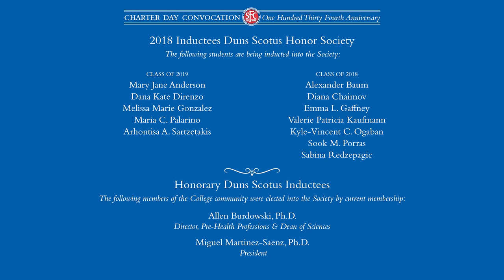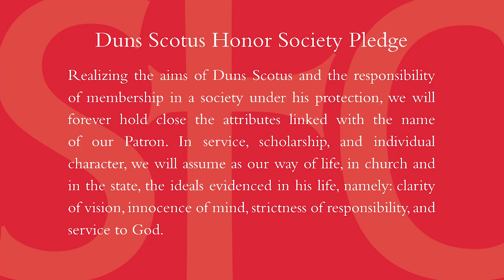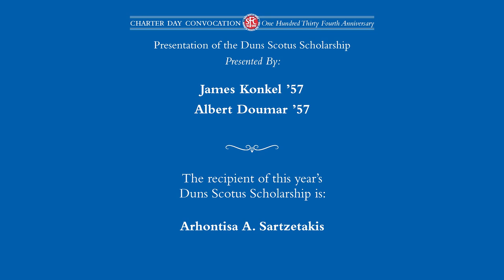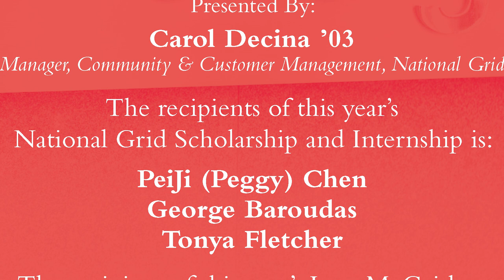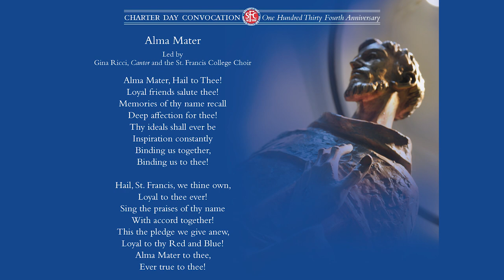Charter Day Celebrates Student Scholarship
A surprise honor for retiring Accounting Professor Geoffrey Horlick was one of the highlights of St. Francis College’s 134th Charter Day Convocation held April 27, 2018. A National Grid Scholarship and Internship was named for Dr. Horlick, who is retiring after 38 years of teaching and helping thousands of students find jobs in the accounting profession.

Among the other students recognized at the ceremony, were the new class of the Duns Scotus Honor Society, inducted by President Quynh Dang ’19. In addition, recipients of the Class of 2018 Academic Awards were recognized for the first time at Charter Day. The College also honored faculty, administrators and staff who have served at St. Francis for 15 and 25 years.

The Keynote Speaker was Nicholas Allard, President and Joseph Crea Dean at Brooklyn Law School. Dean Allard implored students “to be heroes, to be teachers, and to be civil.”

“This is your opportunity to step up and take on responsibility for the imperfect world in which we live, and that your children will, in turn, inherit. You can remind us of the classic qualities of the heroes we long have admired, such as selflessness, courage, modesty, respect, and adherence to core principles,” said Dean Allard, pointing to movements like Black Lives Matter, MeToo, and Time’s Up as examples of how ordinary citizens have fought to take back control of their lives.

The St. Francis College Entrepreneurship Award was awarded to Saudia Davis, Founder and CEO of GreenHouse Eco-Cleaning. After the death of her grandmother from long-term exposure to toxic cleaning supplies, Davis left behind a life as a movie publicist to create a cleaning company that avoids the use of harmful chemicals.

“My one recommendations is to fail quickly. Put yourself out there… there’s a lot to learn in failure,” said Davis, who stressed the value that entrepreneurs bring to communities by employing local workers and helping create a sense of stability.
The National Grid Scholarship and Internship awards were presented by Carol Decina ’03, Manager of Community & Customer Management at National Grid. Decina is one of the more than 100 St. Francis graduates who went on to work at National Grid and its predecessors Brooklyn Union and KeySpan. This is the 12th year these scholarships have been awarded.

The Dr. Geoffrey Horlick award was given to Tonya Fletcher ’19. An award named for former Executive Vice President June McGrisken ’76 was given to Joya Kairouz ’19 while two other National Grid Scholarships and Internships were awarded to George Baroudas ’19 and PeiJi Chen ‘19.

Charter Day commemorates May 8, 1884, the day the Legislature of the State of New York granted an official Charter to the Board of Trustees of St. Francis Monastery allowing the College to formally award degrees to students. The St. Francis Academy was founded almost thirty years earlier in 1859 by two Franciscan Brothers who were sent to Brooklyn from Ireland with the mission of educating the borough’s working class people.

sfc.edu